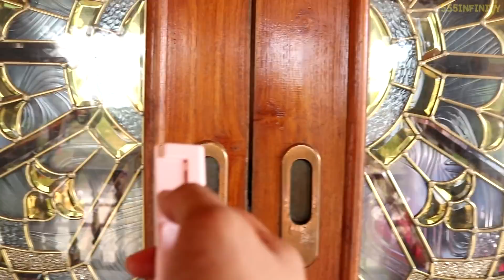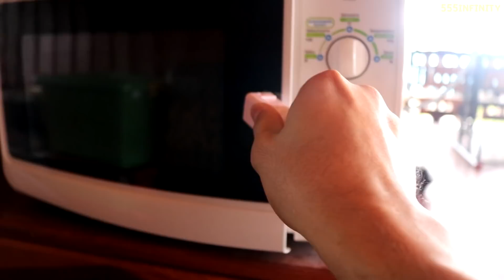แท่งลดสัมผัส ปลอดภัย หายห่วง | เพื่อนซี้ ตัวแสบ 👓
เจ้าแท่งนี้จะมาช่วยมวลมนุษยชาติในการต่อสู้กับไวรัส Covid-19 ด้วยการช่วยให้เราสัมผัสสิ่งของต่างๆในชีวิตประจำวันน้อยลง

ถ้าดูรีวิวของผมแล้วชอบ เพื่อนๆก็สามารถไปหาซื้อมาใช้กันได้นะครับ ผมสั่งซื้อออนไลน์มาในราคา 80 บาท